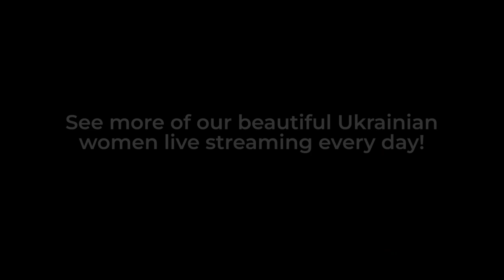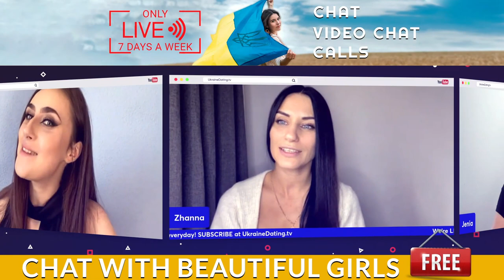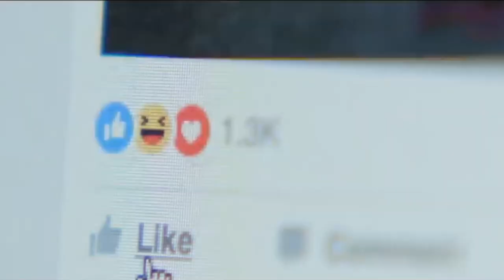FUNNIEST Dig by Ukrainian Women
If you're looking to date with success, it's important to learn how to appreciate flowers. Different rules apply when courting a woman, so it's important to know what to do and what not to do.

Here are some tips for dating:

 • Don't be afraid to send a bouquet of flowers.Flowers are a great way to show your appreciation for a woman. They can show that you're interested in her and want to spend time with her. Plus, they make a great impression! Send her a bouquet of flowers on special occasions like Valentine's Day or her birthday.

 • Don't be afraid to give her flowers in private.Sometimes it can be more special for the two of you if you give her flowers in private. This can show that you're interested in her and want to spend time with her alone. It can also be a way to show your appreciation for her without having to say anything else.

 • Don't be afraid to give her flowers on a regular basis.Giving flowers on a regular basis shows that you're interested in her and want to spend time with her. It can also be a way to show your appreciation for her without having to say anything else. If you find that she likes getting flowers, then keep giving them to her!